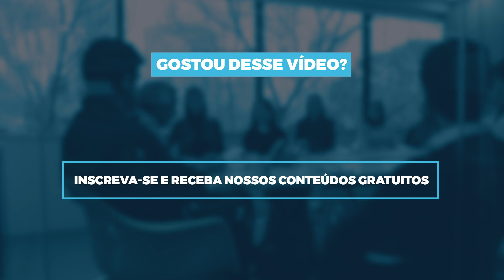Eleven Convida - Camil Alimentos | Parte 1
Neste Eleven Convida, o estrategista-chefe da Eleven, Adeodato Netto, recebeu o CFO da Camil Alimentos, Flavio Vargas, para um bate-papo sobre o desempenho da companhia após o IPO, o processo de aquisição da marca SLC e a possível atuação em outros países da América do Sul.